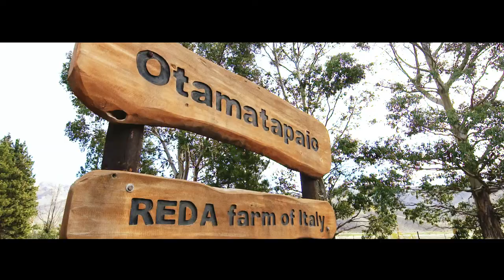REDA WOOLMASTERS TRAILER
In line with the ethical and aesthetic vision of its owners, Reda always puts the environment first, with the production of textile fibers focused on the respect of nature and its balance. To effectively convey this commitment to the consumers, they asked us to work on a special project to bring them to the very heart of where
it all begins – the Oceanian farms of its suppliers.
This is how ‘Woolmasters’ was born: a 6 episodes web series that recounts the passion and lifetime endeavor to preserve the environment of the Australian, New Zealand and Tasmanian farmers that grow the famous Reda wool. Each episode follows the women, the men, the dogs in their everyday work on the land.
An intensive “on field” production scoring 9 flights, 21 days, 25299 miles, 3 drone crews and 3000 GB of data.

DIRECTOR: Paolo Freschi
FIRST CAMERA: Paolo Cattani
DRONE UNITS: Tony Young @HelicamFilms (NZ), Tim Whybrow @PrimePerspective (TAS), Steve Anderson (AUS)